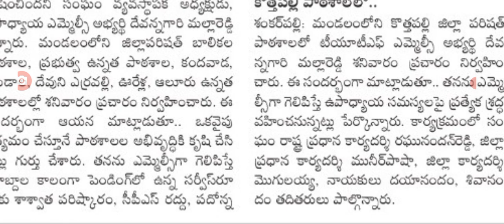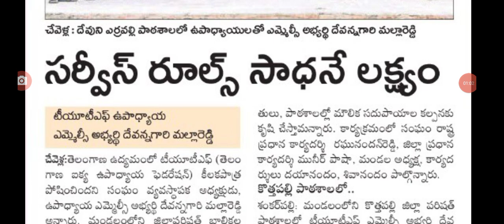సర్వేస్ రూల్స్ పై ఉద్యోగులకు కీలక నిర్ణయం Telangana government announced that on employees.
hello everyone today update is TS government employees latest update .@sarlcreations